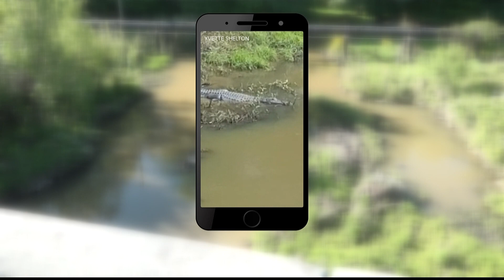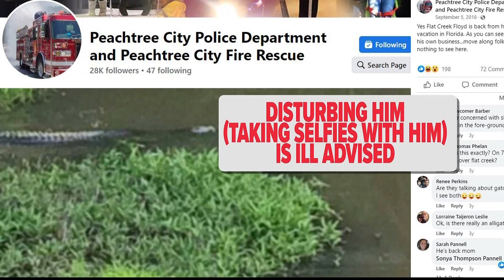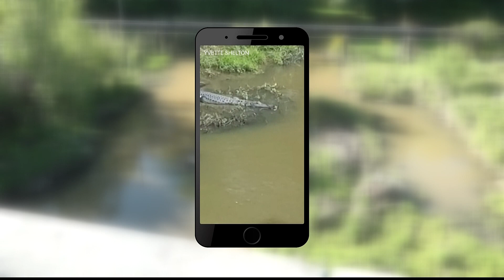Alligator spotted in Peachtree City | Flat Creek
An alligator spotted several times over the past few weeks just might mean the return of Flat Creek Floyd.